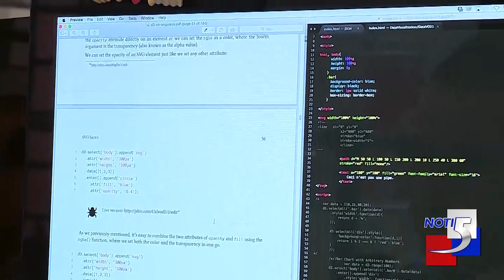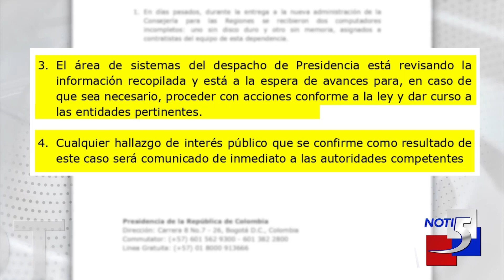En Casa de Nariño se perdieron discos duros de computadores clave en la investigación por corrupción